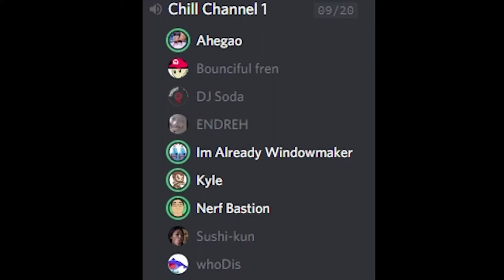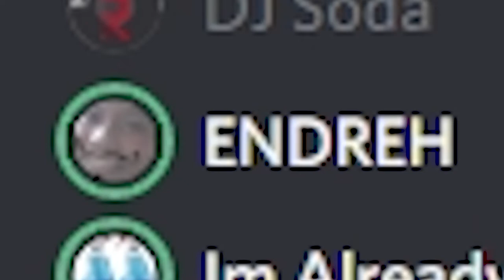THE RICE CAKES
RiceCakes first video!

This channel is made by a group of friends in search of entertaining viewers

Members:
Andre
Rikki
Kyle
Tom
Andry
Jack
Eason
Liz
Ian
Jersey
William